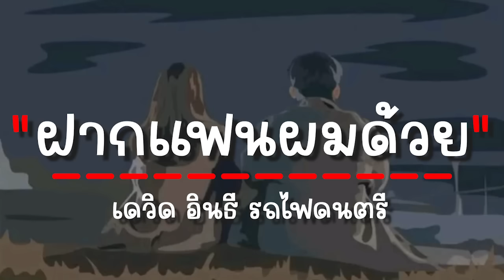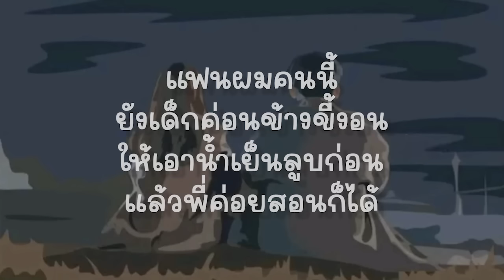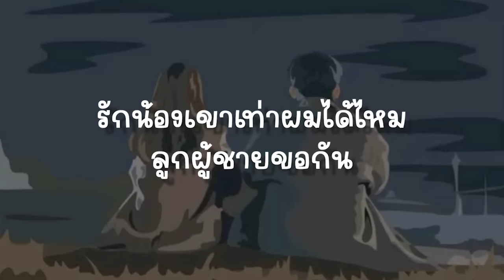ฝากแฟนผมด้วย - เดวิด อินธี (เนื้อเพลง)